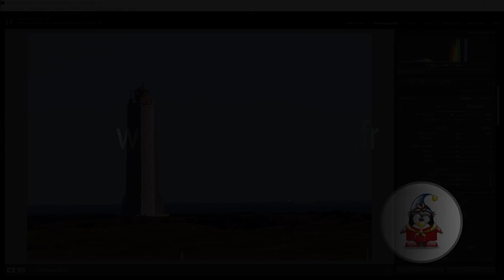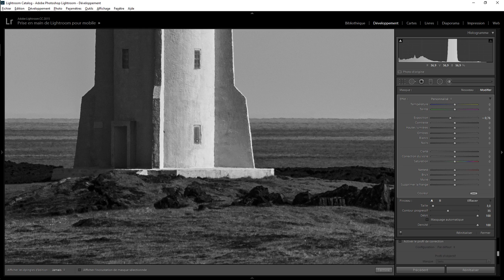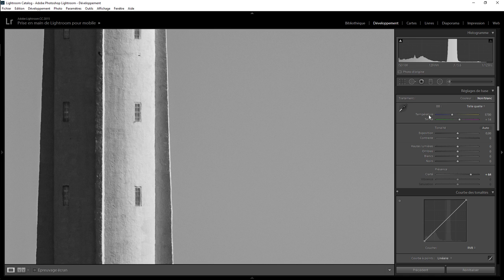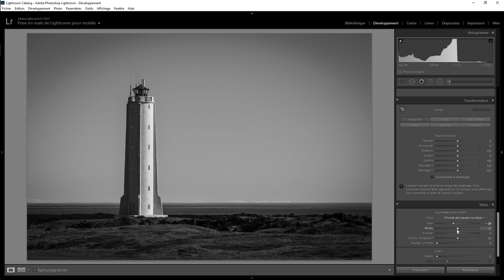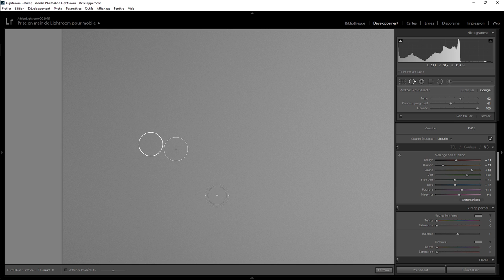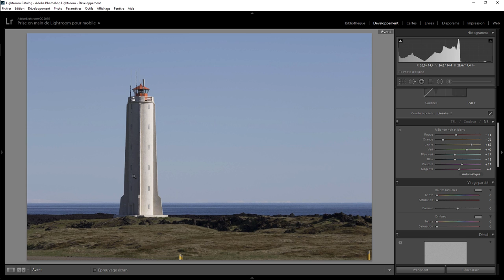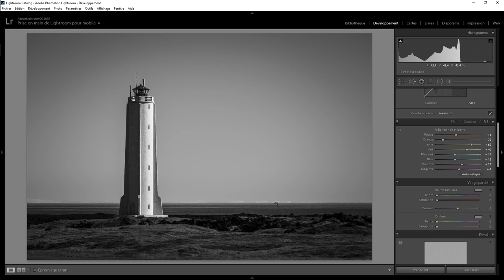Lightroom Retouche Express 73 - Le Phare